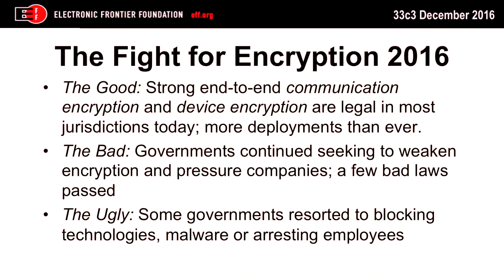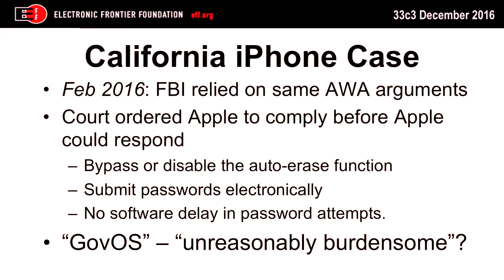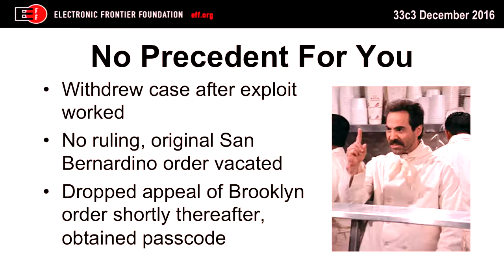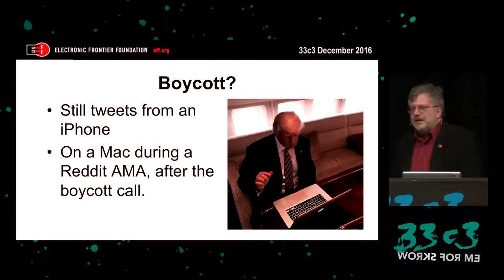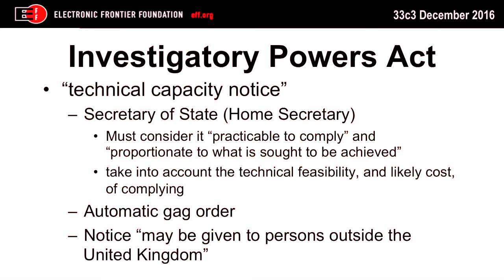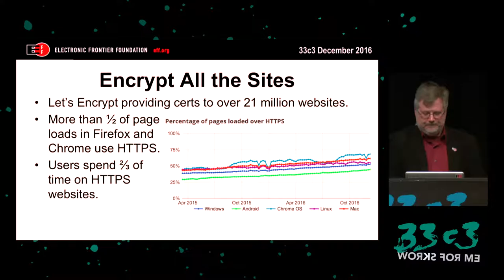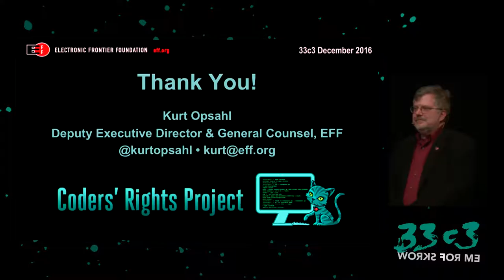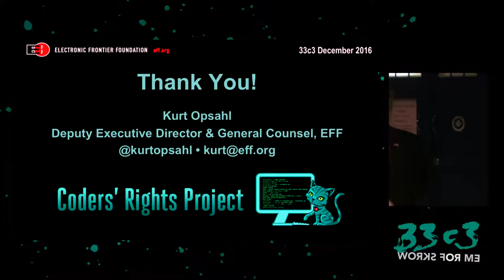The Fight for Encryption in 2016 (33c3) - traduction française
Crypto fight in the Wake of Apple v. FBI

Both strong end-to-end communications encryption and device encryption are legal in most jurisdictions today, and remain widely available. Yet software programmers and hardware producers are increasingly under pressure from law enforcement and policy makers around the world to include so-called backdoors in encryption products.

['Kurt Opsahl']